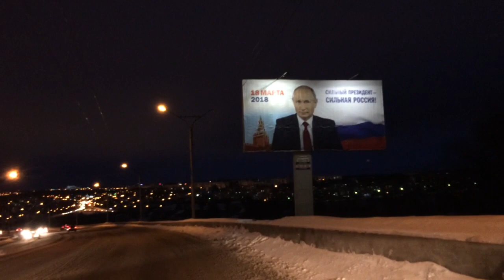Баннер с Путиным уже 10 января 2018.. подозреваю что агитация незаконна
до выборы , кандидатПутин до регистрации еще далеко и решениЕ ЦИКпримет только после cдачи подписных листов и исполнения ряда формальностей, а пока низя